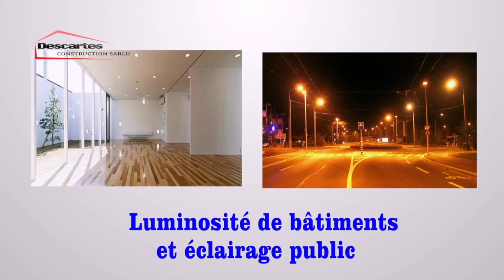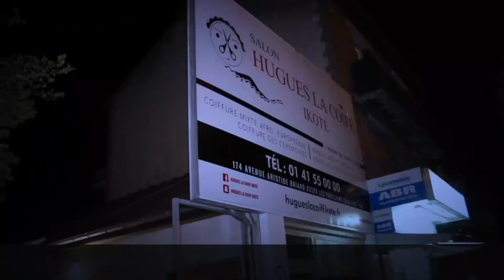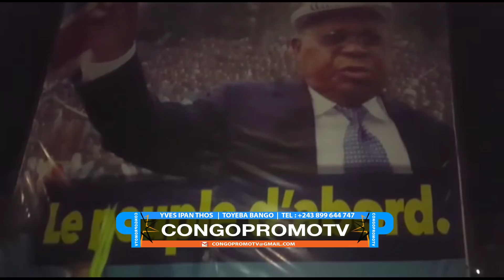Kinshasa écrasé par Félix Tshisekedi la toute première fois une caravane humaine du jamais vu...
Kinshasa totalement écrasé par le résultat de Félix Tshisekedi et pour la toute première fois une caravane humaine du jamais vu...